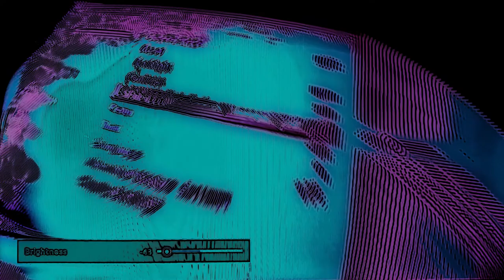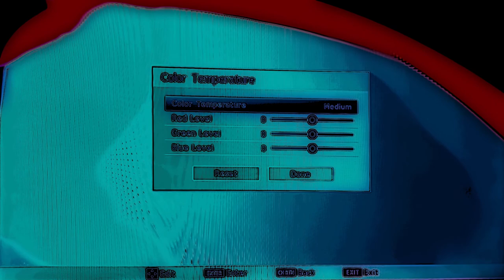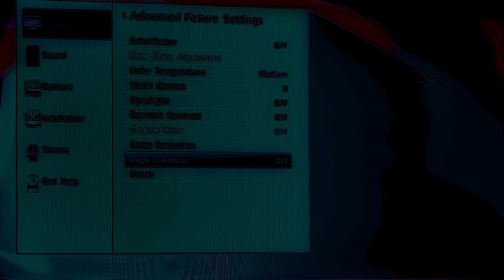Behind The Loop - Endless Tweaking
The tedium involved in this process can not be overstated.